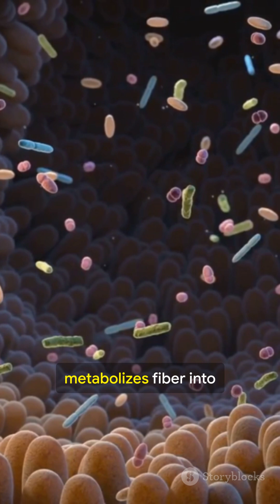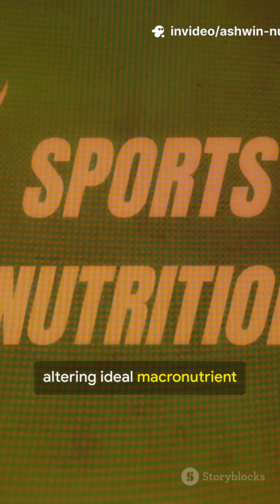Why Individual Nutrition Needs Vary 🤯 One Diet Will Never Fit Everyone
Ever wonder why the same diet transforms one person—and fails completely for another? 🤯 That’s because nutrition is personal biology, not a universal formula. Genetics, hormones, gut microbes, lifestyle, and even sleep determine how your body processes the exact same food.

Here’s the wild science behind it 👇

✅ Genetic Differences: Variants in genes like FTO, APOE, and AMY1 change how you metabolize fats, carbs, and sugars. Some people digest starch faster, others store fat more easily—purely due to DNA.

✅ Gut Microbiome: Trillions of microbes decide how much energy you extract from food, how you regulate blood sugar, and even how hungry you feel. Two people can eat the same meal and absorb completely different calories.

✅ Hormones & Metabolism: Insulin sensitivity, thyroid hormones, cortisol, and sex hormones all reshape energy use, fat storage, and appetite—making nutrition needs shift with age, stress, and life stage.

✅ Body Composition: Muscle burns more energy than fat. Two people at the same weight can have dramatically different calorie needs depending on lean mass.

✅ Lifestyle & NEAT: Sleep, stress, daily movement, and even fidgeting can change calorie burn by thousands per day—without formal exercise.

✅ Food Tolerance & Absorption: Lactase persistence, gluten sensitivity, and enzyme levels alter how nutrients are absorbed and tolerated.

The shocking truth? Diets fail not because people lack discipline—but because biology is different. Personalized nutrition beats one-size-fits-all advice every time.

Mind blown? Drop a 🧬 emoji if you never realized nutrition is coded into your biology. What other food myth should I decode next?